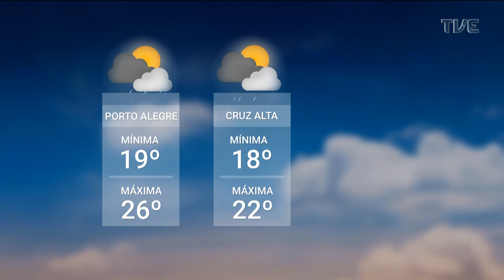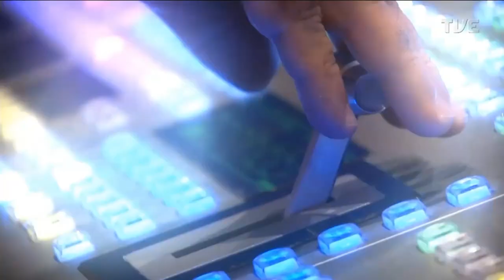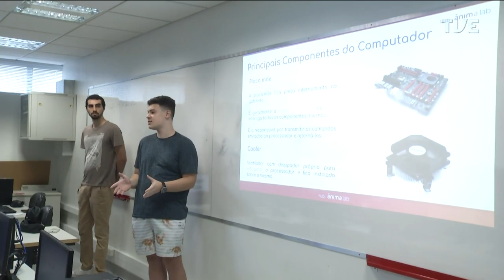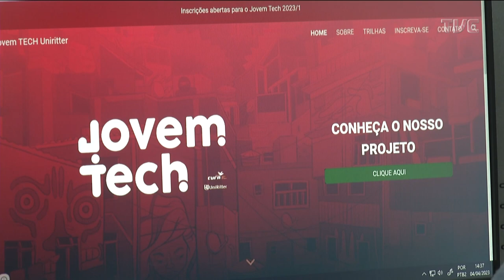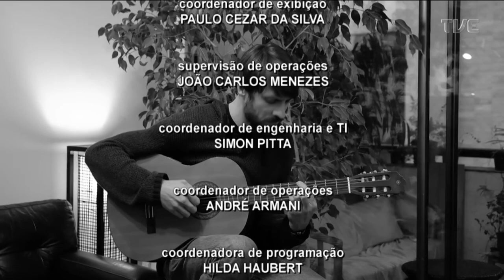Redação TVE - 04/04/2023